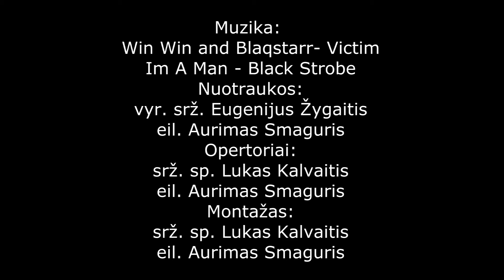„Tėvynės laisvei ir garbei!"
Dar vienas gardus „kąsnelis" visiems VILKAMS ir jų draugams...

Filmuota medžiaga: št. srž. Luko Kalvaičio ir eil. Aurimo Smagurio.
Muzika:
Win Win and Blaqstarr -- Victim
I am a Man -- Black Strobe

Music exerpts:
WIN WIN feat. Blaqstarr -- Victim (from album „Win Win", released on Vice Records)
Black Strobe -- I am a Man (from album „Burn your own church", released on Playloudrecordings)

This video is non-profit news reporting video. KrastoApsauga Youtube channel do not own the music rights.